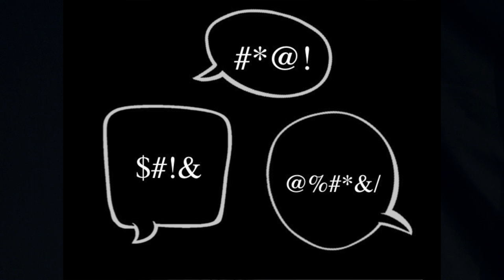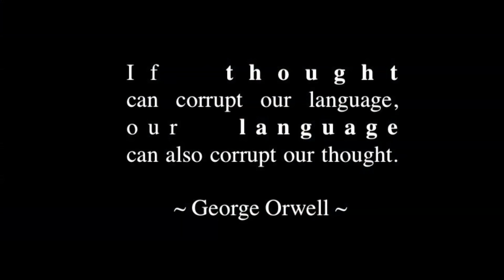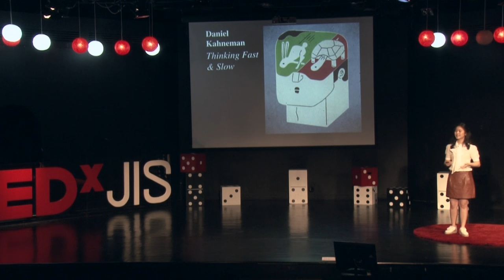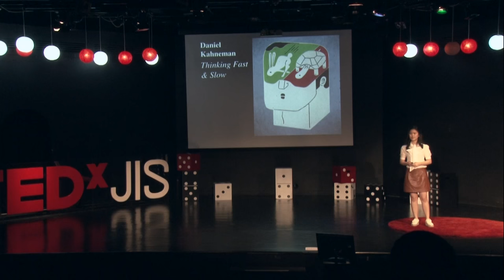The energy of words | Sabrina Hartono | TEDxJIS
Why do we swear? Since when was being ‘trashy’ considered ‘cool’? Maybe it’s time for us to think about the words we say.

Aside from playing the violin and having experience in wushu, Sabrina Hartono is a budding writer and has written several short stories as well as essays and articles, but has yet to publish a book of her own. Currently, she is working on a humanitarian project, Forgotten Voices, an anthology of old folks and their stories which is set to be sent for printing this year.